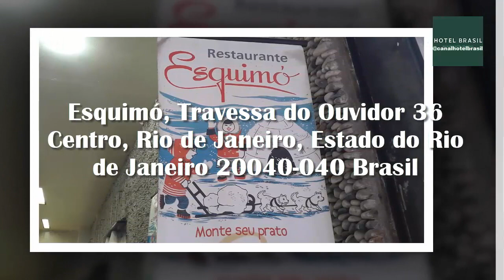Esquimó, Travessa do Ouvidor 36 Centro, Rio de Janeiro, Estado do Rio de Janeiro 20040-040 Brasil